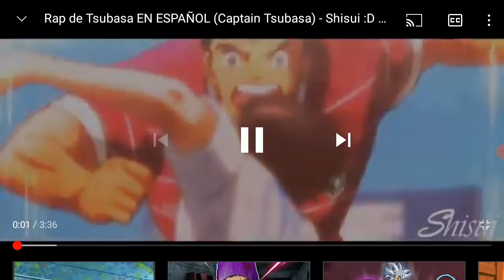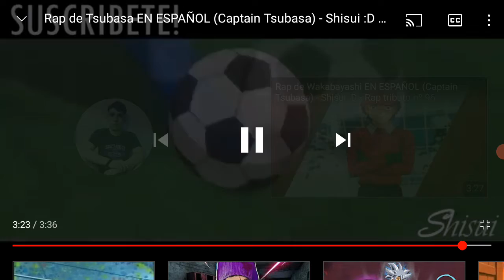posible nueva intro del canal